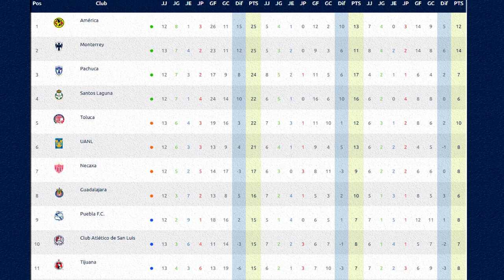🔴 RAYADOZ VS Cruz Azul EN VIVO EN VIVO ⚽ POR FOX SPORTS | PARTIDAZO! ✅ | MONTERREY VS CRUZ AZUL 2022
Ver,ver el partido MONTERREY VS Cruz Azul EN VIVO hoy por tv azteca o por zona fut en vivo MONTERREY VS CRUZ AZUL EN VIVO domingo Hoy

MONTERREY VS Cruz Azul EN VIVO hoy Donde ver, tudn, en vivo, hora, MONTERREY VS Cruz Azul 6 de septiembre 2022, les dejo los canales con país y donde ver hoy la el partido MONTERREY VS Cruz Azul Hoy,